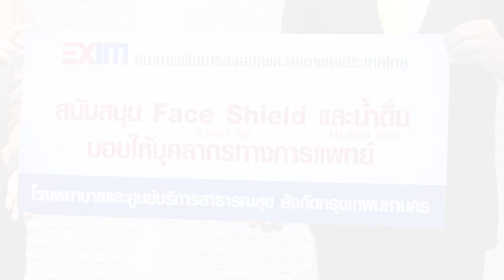"เทวัญ"ยันฌาปณกิจศพที่ตายจากโควิด-19ได้ : เกาะสถานการณ์ 16.30 น.(01-04-63)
15.12 น."เทวัญ"ยันฌาปณกิจศพที่ตายจากโควิด-19ได้
15.20 น."ปารีณา"เผยลาประชุมกมธ.ป.ป.ช.แล้ว3ครั้ง
15.37 น."อัศวิน"รับมอบFaceShieldกันโควิด-19
15.46 น.จ่อฟันข้อหาฆ่าผู้อื่นพ่อเลี้ยงเด็ก9ปีคดีฆ่าฝังดิน
15.54 น.ปิดเมืองปัตตานีมีผู้เสียชีวิตแล้ว1ราย